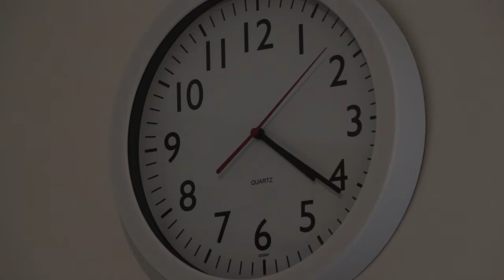TEMPORAL | Trailer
Check out the exclusive trailer for our newest short Sci-Fi film Temporal. Coming October 16.